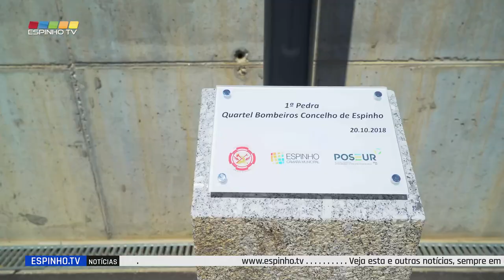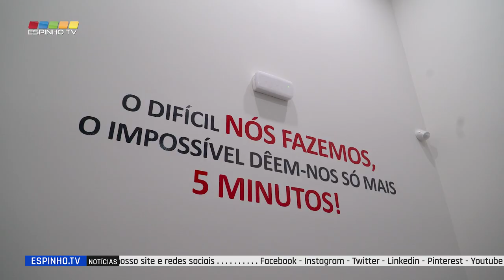Inaugurado novo quartel dos Bombeiros de Espinho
O novo quartel dos Bombeiros Voluntários do Concelho de Espinho foi inaugurado este sábado, pelas 14h30, e representa o culminar do pioneiro e único processo de fusão de dois corpos de bombeiros no País.

Apesar do modelo habitual de cerimónia ter sido adaptado às atuais circunstâncias da pandemia, por forma a respeitar todas as regras de segurança, contou com a representação de diversas entidades do setor, assim como dos Corpos de Bombeiros dos distritos de Aveiro e do Porto.

Com uma área total superior a 8.000m2 e uma área bruta de construção de aproximadamente 2.900m2, este é o mais recente quartel de bombeiros a ser inaugurado em Portugal, tendo sido financiado por fundos comunitários do POSEUR e pelo Município de Espinho. Representa um investimento superior a 2,5 milhões de euros e é culminar do pioneiro processo de fusão de dois Corpos de Bombeiros que coexistiam no Município.

Segundo o comandante dos BVCE, no novo quartel estão agora 89 operacionais - cerca de um terço dos quais mulheres - e os 28 veículos terrestres e aquáticos da frota que, ao longo dos últimos cinco anos, "tem vindo a ser reforçada" para melhor se ajustar à realidade do concelho.